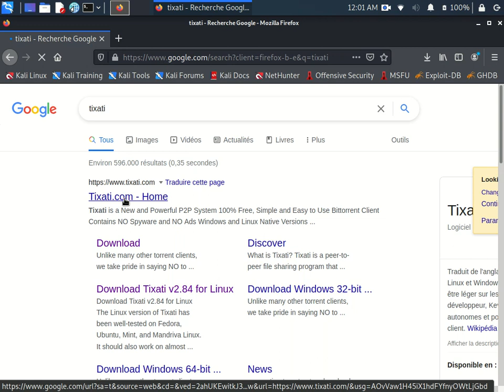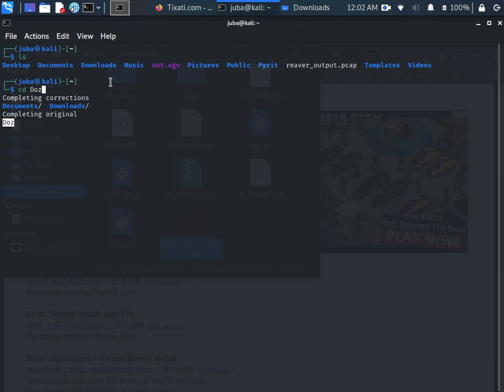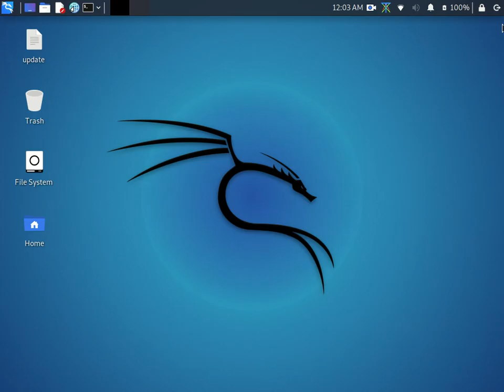install tixati on linux distribution debian (2021)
command lines:
1. downlaod the package from the official com
2. type in the terminal : cd Downloads
3.Type For 64-bit:

sudo apt install ./tixati_*_amd64.deb

type For 32-bit:

sudo apt install ./tixati_*_amd32.deb
4.sudo apt install ./tixati_*_amd32.deb

Enter the password and Tixati will be installed on your Linux system.

Uninstall (optional)

In case later, you want to completely remove the Tixati from Ubuntu Linux, then run the following command:

sudo apt remove tixati